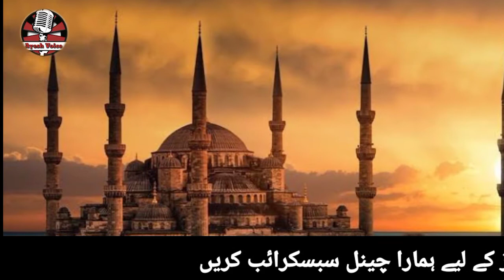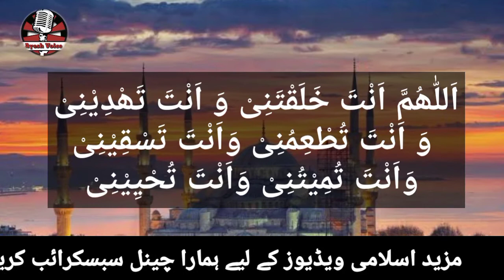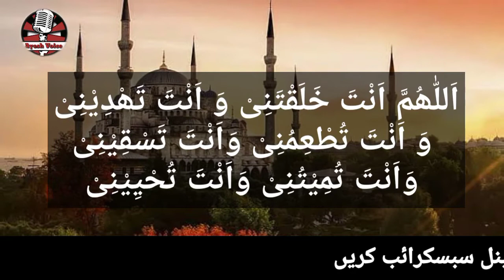Ramzan Quick Wazifa For Love Marriage | Ramzan Pasand Ki Shadi Ka Wazifa | Iftari Se Pehle Ka Wazifa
is video mein Ramzan Mein pasand Ki Shadi ka wazifa btaya gya hai iftari se pehle 3 baar yeh dua parhein aur phr dua karein apne maqsad ko zehan mein rakh kar dua karein ((Pasand ki Shadi ka Wazifa) in sha ALLAH jahan ap shadi karna chahte hein wahan se khud rishta aaa jaye ga

Wazifa
Recite 3 times darood
Recite 3 times this dua
اَللّٰھُمَّ اَنْتَ خَلَقْتَنِیْ وَ اَنْتَ تَھْدِیْنِیْ وَ اَنْتَ تُطْعِمُنِیْ وَاَنْتَ تَسْقِیْنِیْ وَاَنْتَ تُمِیْتُنِیْ وَاَنْتَ تُحْیِیْنِیْ
Recite 3 times Dua before Iftar
(Don't forget to recite 3 times Darood before and after reciting Dua).

Related cover Topics
Pasand ki shadi ka wazifa
love marriage wazifa in ramadan
ramzan quick wazifa for love marriage
shadi ka wazifa
ramzan me shadi ka wazifa
jaldi shadi ka wazifa
ramzan new wazifa 2022
ramzan wazifa for marriage
quick marriage ka wazifa